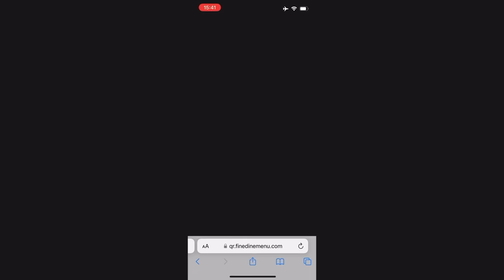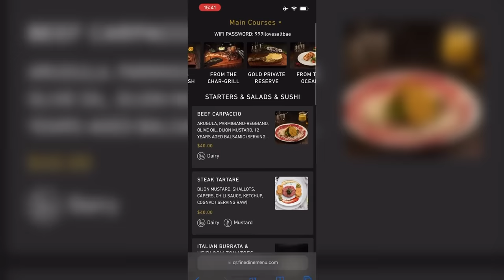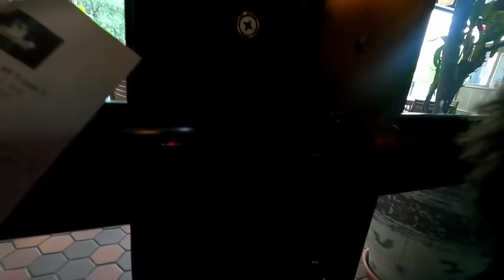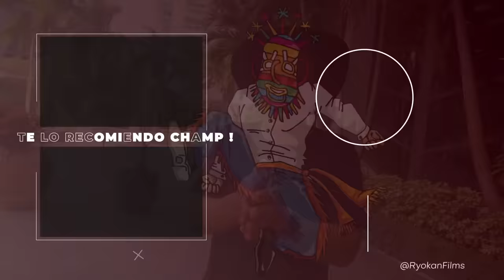POR FIN COMÍ EN ESTE RESTAURANTE! mmm 3/5